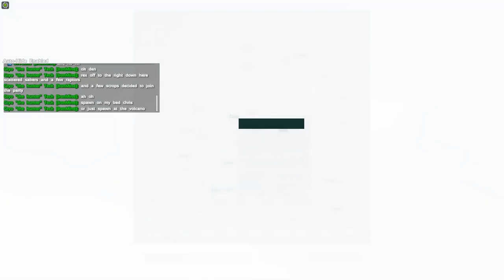Ark: Survival Evolved :: Ep. 29 :: Racing Doedicurus Off the Volcano! :: IronMine Youtuber Server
This, geeks, is Ark: Survival Evolved! In part 29 of our Ark Survival Evolved Let's Play series on the Iron Mine server I join Micmastadon and SWChris to take some Doedicurus off of the Volcano, take down a an Alpha Rex, eat cake, drink beer, and giggle at some rudely named monkeys. ►Watch this current season of Ark: Survival Evolved

Iron Miners in this vid!

Iron Miners from recent videos!

I am not streaming right now, but here is my channel!

Ark: Survival Evolved Game Info
►I play the game on PC, where it is currently part of Steam's Early Access program.
►Ark is marketed as the definitive online dinosaur survival experience.
►As a man or woman stranded naked, freezing & starving on a mysterious island, you must hunt, harvest, craft items, grow crops, & build shelters to survive.
►Use skill & cunning to kill, tame, breed, & ride Dinosaurs & primeval creatures living on ARK, and team up with hundreds of players or play locally!
►Use your cunning and resources to kill or tame & breed the leviathan dinosaurs and other primeval creatures roaming the land, and team up with or prey on hundreds of other players to survive, dominate... and escape!
►Dinosaurs, Creatures, & Breeding! -- over 50+ at Early Access start and 100+ planned for final release -- can be tamed using a challenging capture-&-affinity process, involving weakening a feral creature to knock it unconscious, and then nursing it back to health with appropriate food.
►Once tamed, you can issue commands to your Pet, which it may follow depending on how well you’ve tamed and trained it. Pets, which can continue to level-up and consume food, can also carry Inventory and Equipment such as Armor, carry prey back to your settlement depending on their strength, and larger pets can be ridden and directly controlled!
►Fly a Pterodactyl over the snow-capped mountains, lift allies over enemy walls, race through the jungle with a pack of Raptors, tromp through an enemy base along a gigantic brontosaurus, or chase down prey on the back of a raging T-Rex!
►Take part in a dynamic ecosystem life-cycle with its own predator & prey hierarchies, where you are just one creature among many species struggling for dominance and survival.
►Pets can also be mated with the opposite gender, to selectively breed successive generations using a trait system based on recombinant genetic inheritance. This process includes both egg-based incubation and mammalian gestation lifecycles! Or put more simply, breed & raise Dino Babies!
►By chopping down forests full of trees and mining metal and other precious resources, you can craft the parts to build massive multi-leveled structures composed of complex snap-linked parts, including ramps, beams, pillars, windows, doors, gates, remote gates, trapdoors, water pipes, faucets, generators, wires and all manner of electrical devices, and ladders among many other types.
►Create a Tribe and add your friends to it, and all your Pets can be commanded by and allied to anyone in your Tribe. Your Tribe will also be able to respawn at any of your home spawn points.
►The mysterious ARK is a formidable and imposing environment, composed of many natural and unnatural structures, above-ground, below-ground, and underwater. By fully exploring its secrets, you’ll find the most exotic procedurally randomized creatures and rare blueprints.
►On the 100+ player servers, your character, everything you built, and your pets, stay in-game even when you leave. You can even physically travel your character and items between the network of ARK's by accessing the Obelisks and uploading (or downloading)